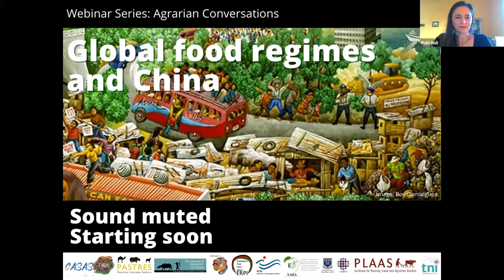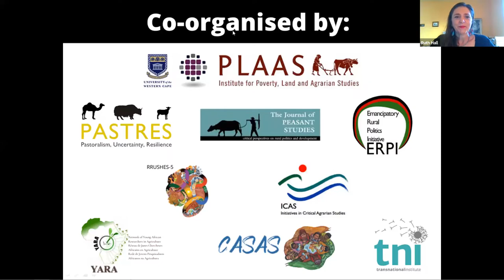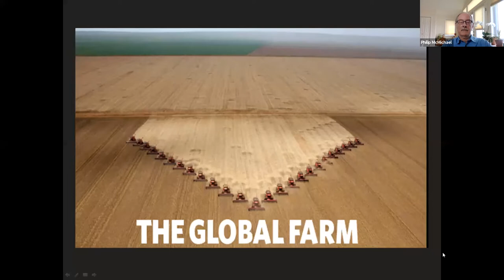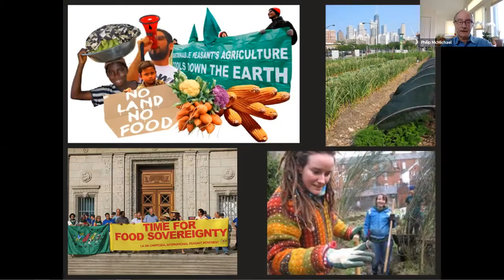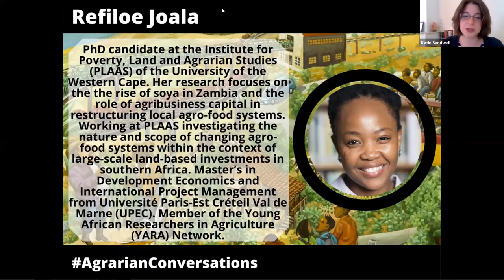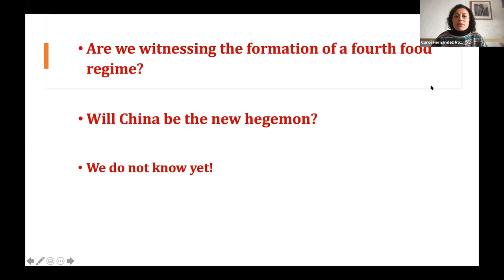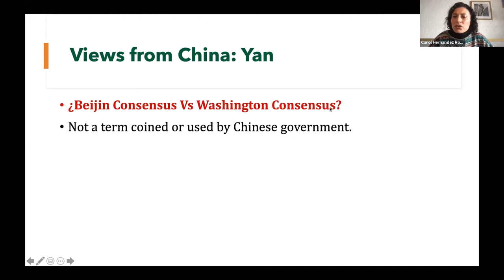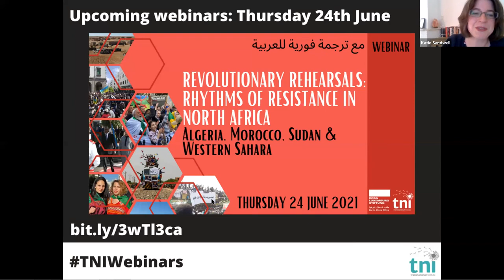Global food regimes and China: Agrarian Conversations episode 2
The second episode in Agrarian Conversations webinar series will be on "Global food regimes and China". What relationship does China have to current food regime transitioning, with the changing geographies of production, circulation and consumption of global food commodities, and the growing significance of agroecological farming? Does China’s deepening international presence portend a new form of food regime hegemony? And what might that look like? If so, what are the implications of such changing dynamics for local, national, and international political struggles for a fairer and kinder agro-food system? The webinar will be in English, Spanish, French and Mandarin.

The webinar has a conversational format with a long plenary Q&A. To allow for a dynamic conversational format, we provide an (free access) background paper for the webinar: McMichael, P. (2020). Does China's ‘going out’strategy prefigure a new food regime?. Journal of Peasant Studies, 47(1), 116-154.

Speakers & panelists:

Philip McMichael, Cornell University, USA
Yan Hairong, The Hong Kong Polytechnic University
Paul Nicholson, La Via Campesina
Refiloe Joala, PLAAS, South Africa
Andrea P. Sosa Varrotti, Universidad Nacional de San Martin, Argentina
Carol Hernandez, National Autonomous University of Mexico (UNAM)

Co-Chairs: Ruth Hall, PLAAS; Katie Sandwell, TNI.

The AC webinar series is a collective initiative by: Journal of Peasant Studies, Collective of Agrarian Scholar-Activists in the South (CASAS), PLAAS at University of the Western Cape, Transnational Institute (TNI), Young African Researchers in Agriculture (YARA), Future Agricultures Consortium (FAC), Emancipatory Rural Politics Initiative (ERPI), Initiatives in Critical Agrarian Studies (ICAS), PASTRES at IDS Sussex, and RRUSHES-5 at the International Institute of Social Studies (ISS), The Hague.